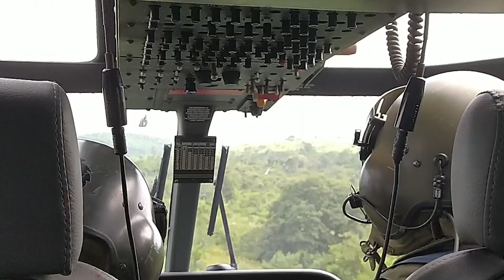Sobrevuelo TV ago 31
El noticiero de la Fuerza Aérea Ecuatoriana